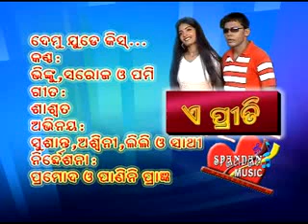Susanta hits rkl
Aamar redhakhol aamar garba